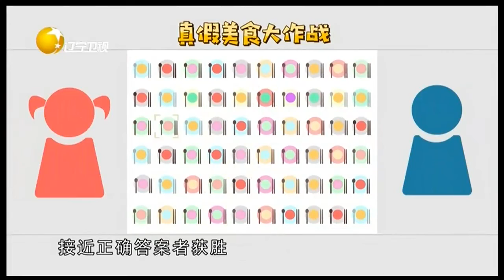寻味团在60道菜肴中，能否寻找出真正的美食？丨妥妥的乡味